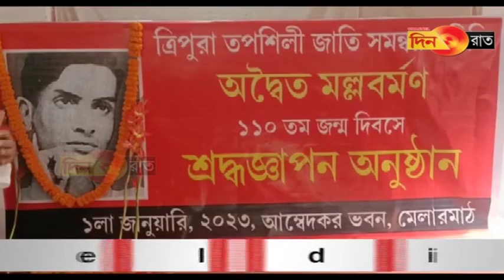Sudhan ni silsamung tripura ni kaisa haphang phano BJP hai phemolok ya hunui